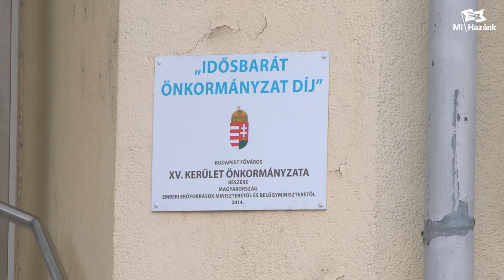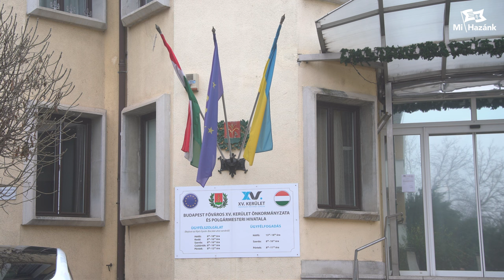A közrend a főváros védelmének kulcsa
Bartal András a MÖM budapesti vezetője lesz a Mi Hazánk Mozgalom XV. kerületi polgármesterjelöltje